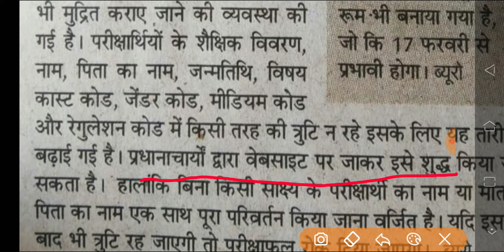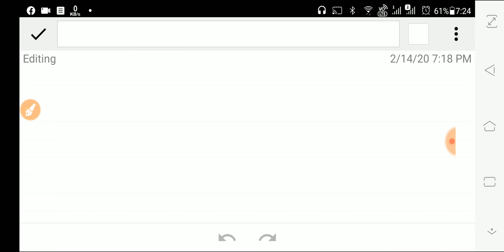फ्री में सही कराओ गलती | UP Board Correction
in this video we will talk about UP Board detail correction and UP Board admit card detail correction watch the video till the end and do like comment share and subscribe thank you so much for watching this video